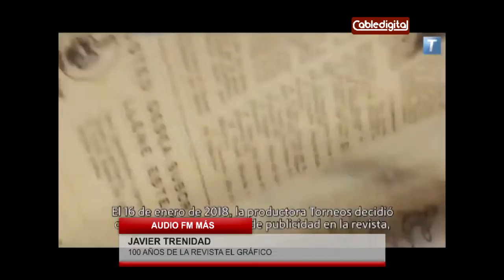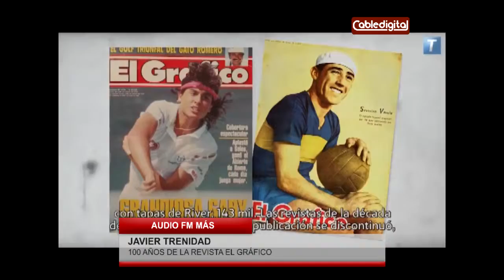JAVIER TRENIDAD 100 AÑOS DE REVISTA EL GRAFICO